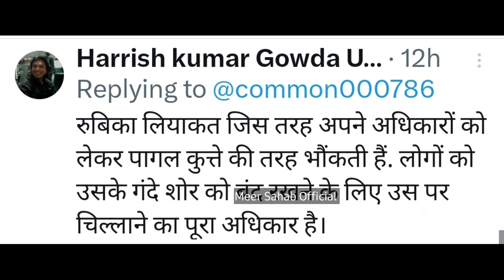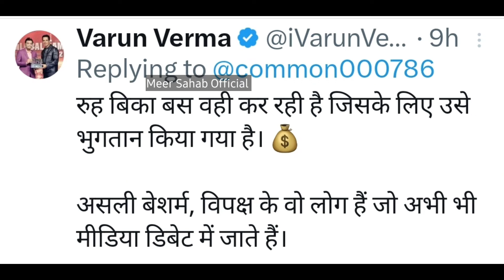Rubika Liyaquat Troll On Pm Modi || Godi Media || Being Honest || Meer Sahab Official